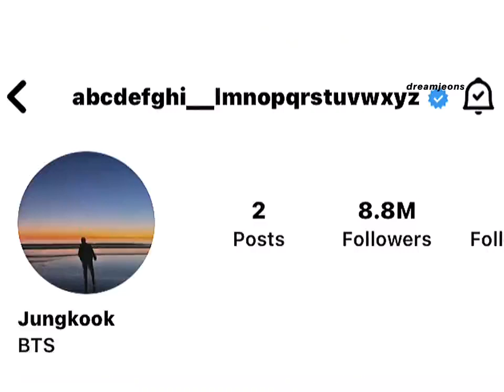How to pronounce jungkook's username on instagram😆😂 a guide:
ctto: dreamjeons(Twitter)